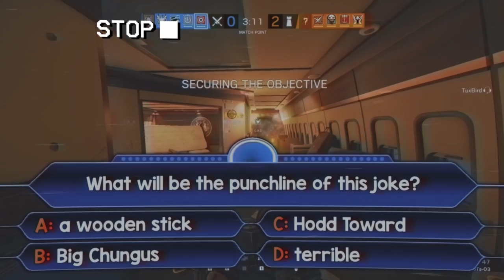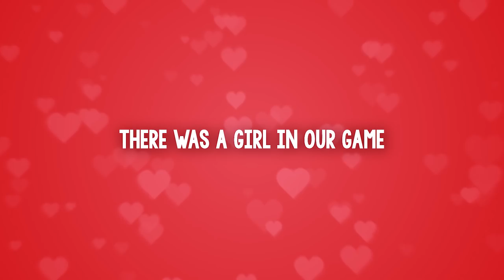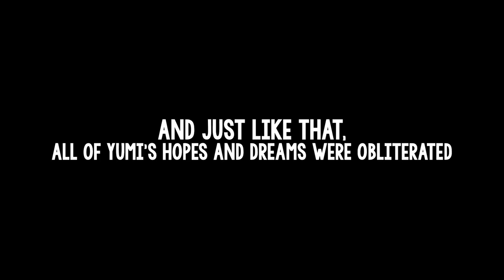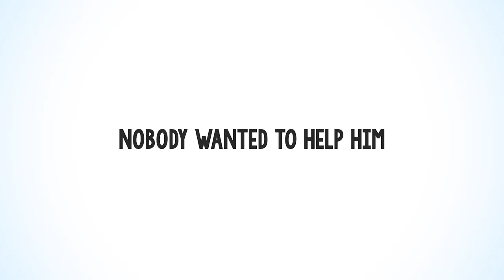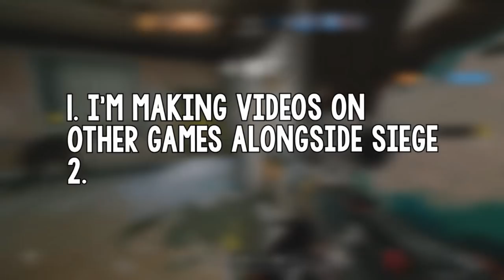What Rainbow Six Siege Does to You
Playing Rainbow Six Siege too much can lead to several things that you don't want experience, and this is what this video will show you.

I've never seen Operation Wind Bastion at it's lowest point until now, WE HAVE COLLAPSED BROTHERS.